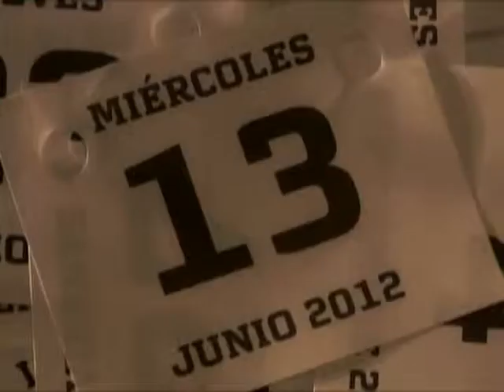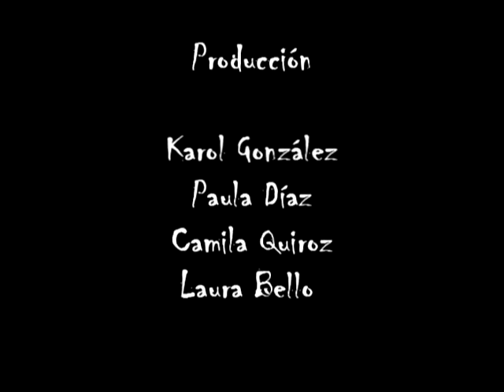Cortometraje Un Dia Especial - 13 de Junio